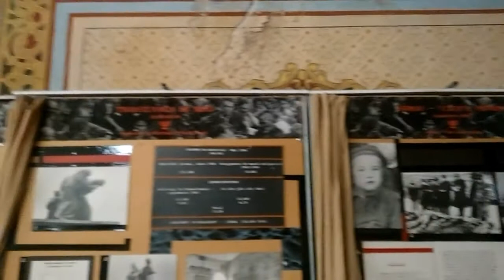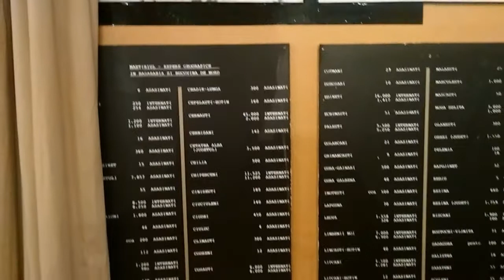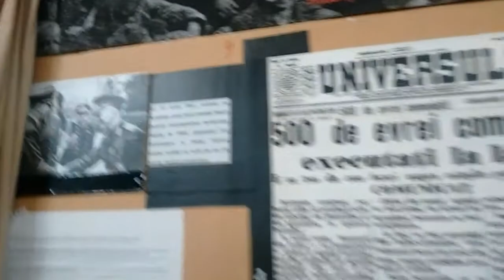Muzeu despre măcel la sinagogă, București - Curaj.TV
O expoziție pe aproape întreg perimetrul sinagogii amintește despre victimele masacrului evreilor din anii 40